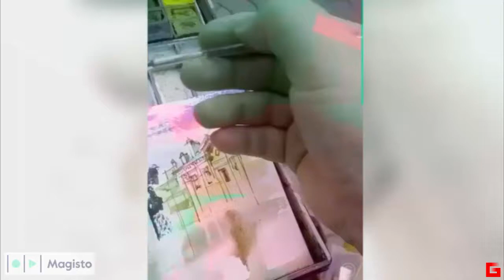Иркутск в июне, июнь в Иркутске" © Беседин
Андроидный робот "Магисто" в моём смартфоне собрал этот ролик из фото и видео за июнь. Все претензии по отбору и монтажу - к нему